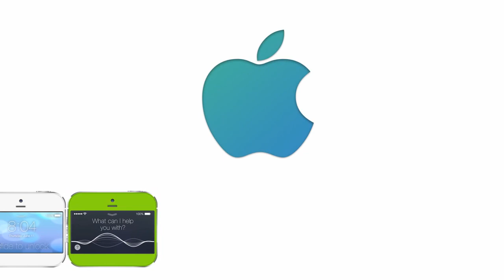iPhone Mini Concept 2 5 Inch Display, iOS 7, 6 Colors